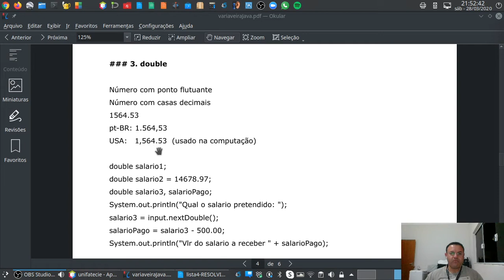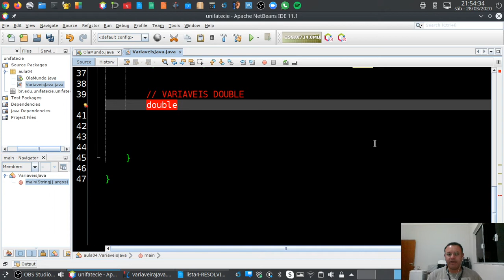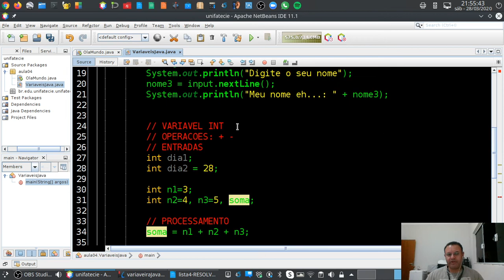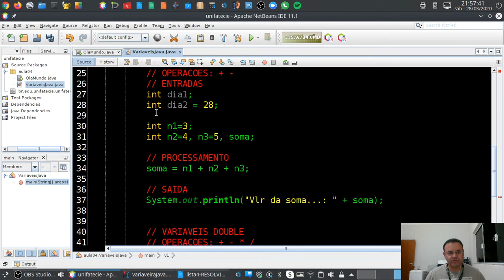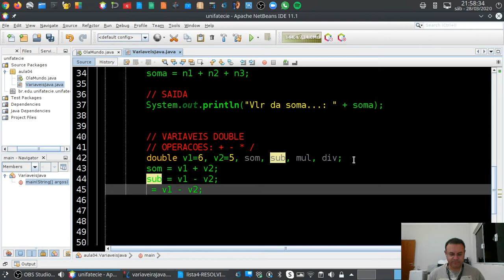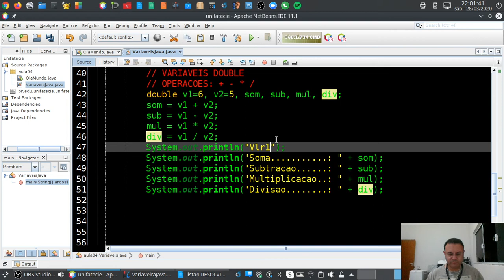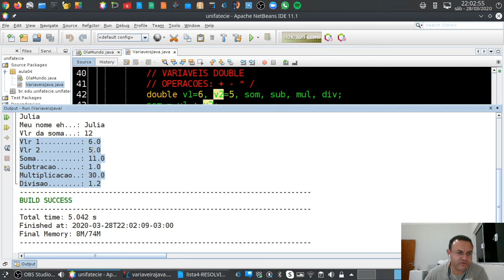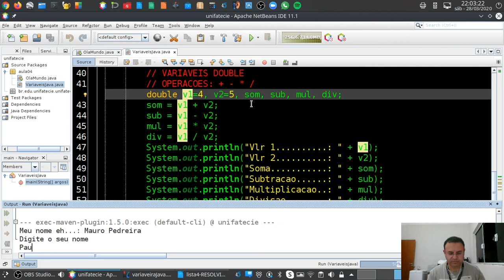Hudson Tipos de Variáveis - Double